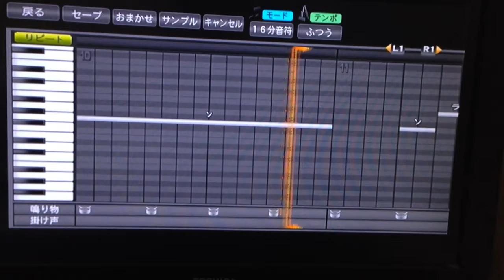プロスピ応援歌 ロッテ シャナナ